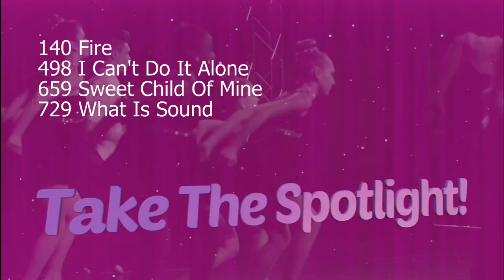Chinese Contemporary Solo: Fire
Showstopper Dance Competition 2/24/2017